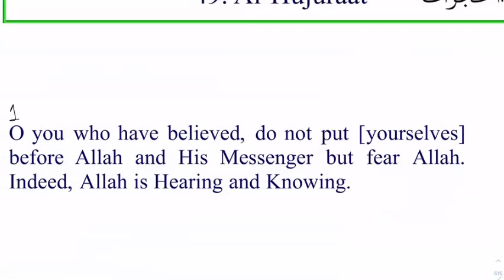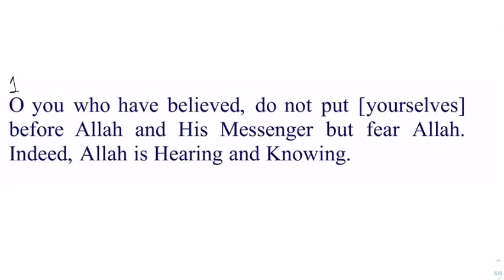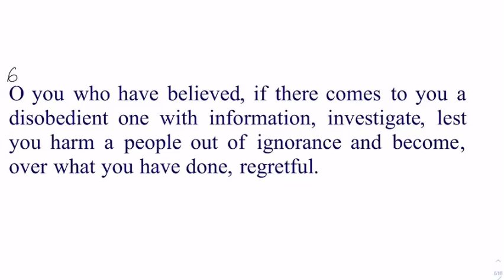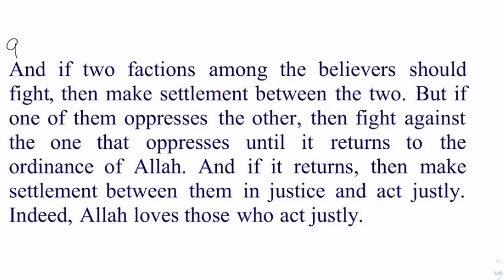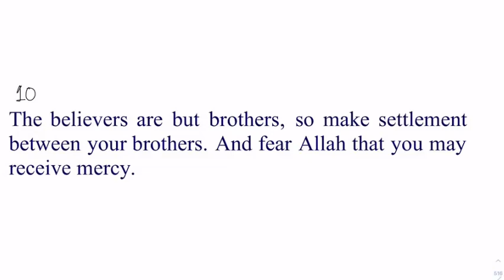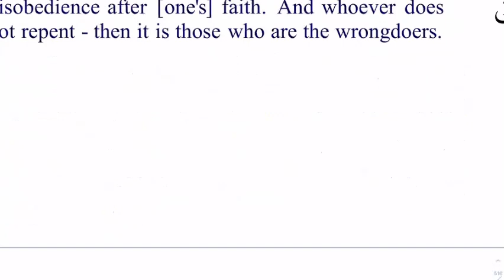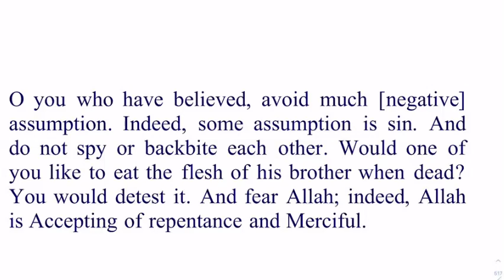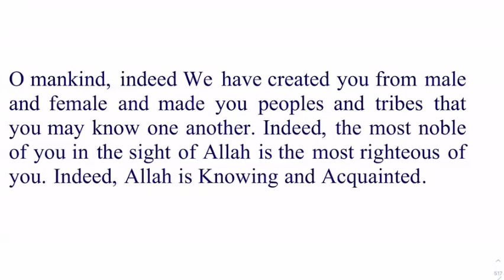Daura e Quran Day 24 English Session Surah Al Hujrat By Dr Zeba Waqar